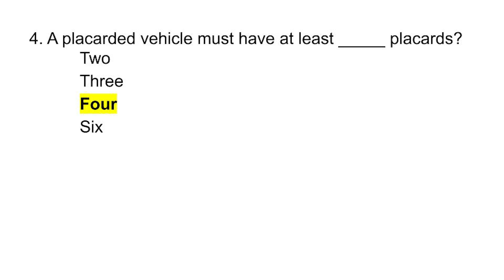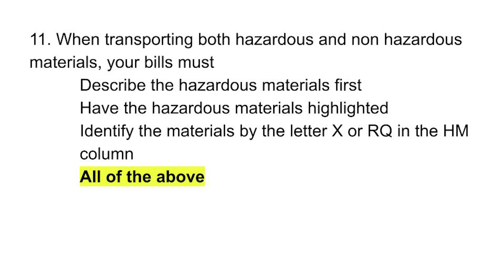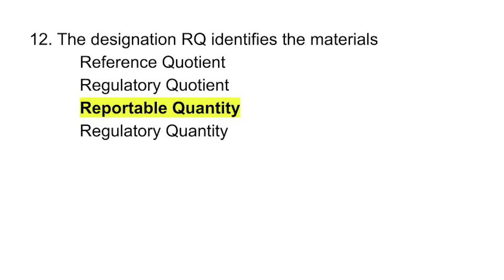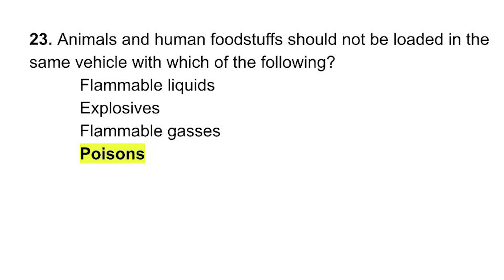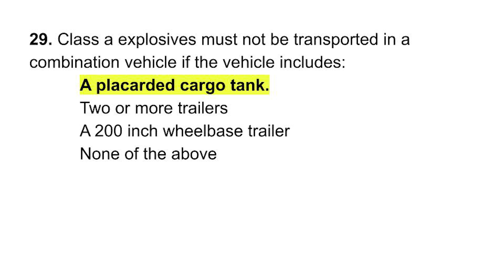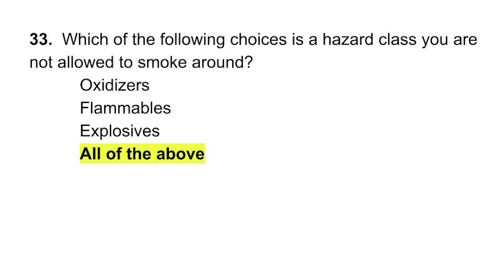California CDL Hazardous Materials Exam 2023 (Hazmat Endorsement)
Just took the test at a socal testing center last month April 2023 so I made this practice test. This practice test is probably all you need but if you want to learn more you can read the commercial booklet chapter on hazmat. If you miss any questions try to remember it since you have 3 attempts. Goodluck!